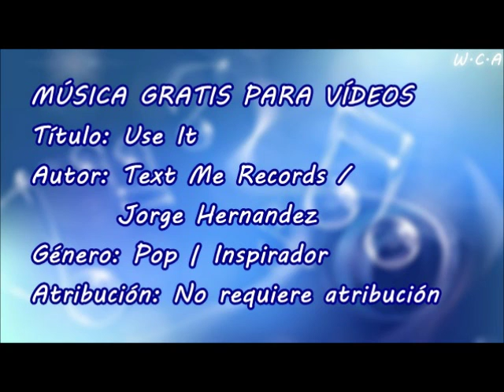Use It - Text Me Records / Jorge Hernandez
Título: Use It
Autor: Text Me Records / Jorge Hernandez
Género: Pop | Inspirador
Atribución: No requiere atribución